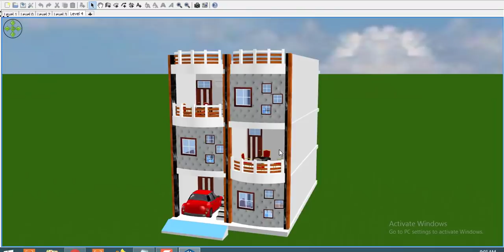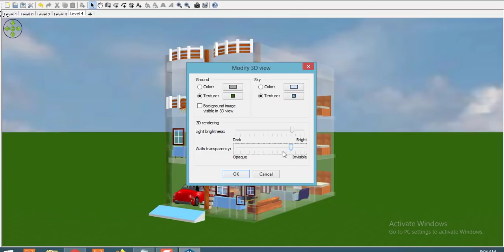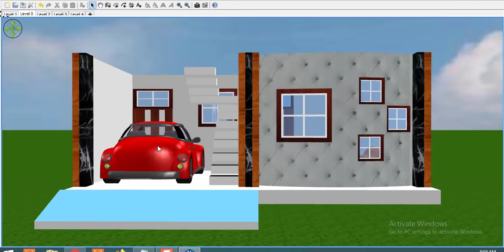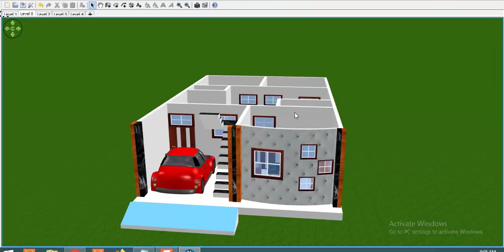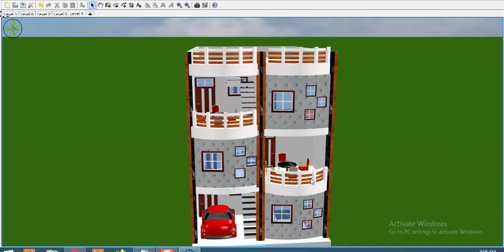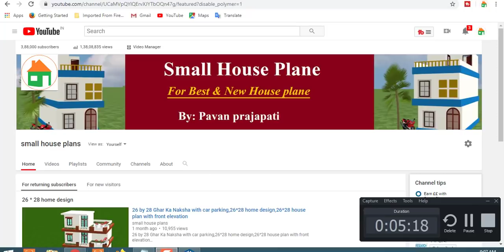25X40 HOUSE DESIGN WITH CAR PARKING ,25 X 40 HOME PLAN,25X40 GHAR KA NAKSHA,25X40 MAKAN KA NAKSHA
25X40 HOUSE DESIGN WITH CAR PARKING ,25 X 40 HOME PLAN,25X40 GHAR KA NAKSHA,25X40 MAKAN KA NAKSHA